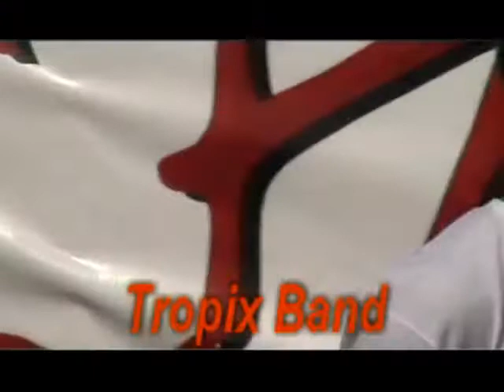Tropix Band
Tropix Band in San Diego Gaslamp, Fiesta Filipiniana, with Juju, Engie, Ruel, Danny, Danny B., Arman, Emma, Arabella and Annabel.